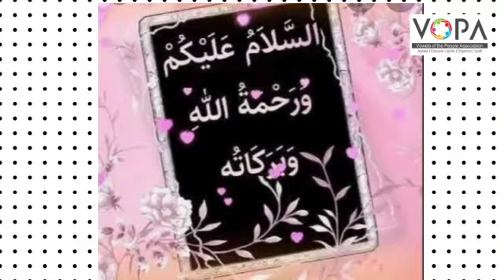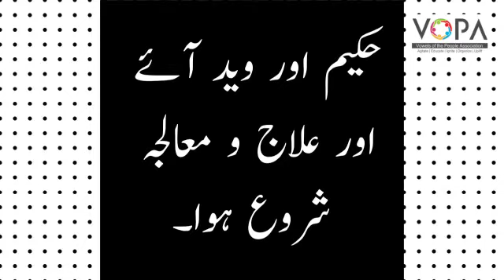4th | EVS2 | Chapter.13 | بادشاہ کی قید سے فرار | PART 1| وعدہ وفا نہ کرنا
وعدہ وفا نہ کرنا